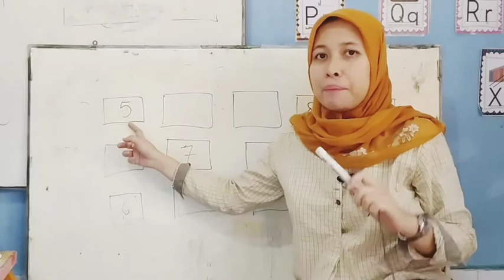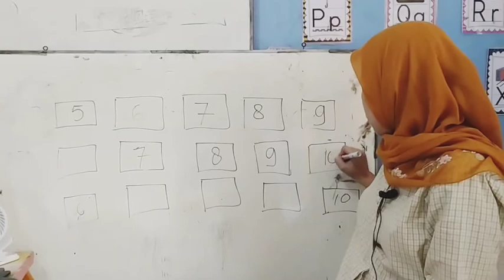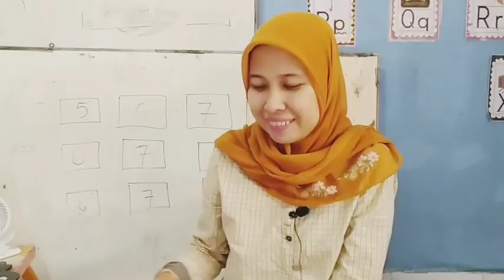Kegiatan berhitung membilang angka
Kegiatan pengembangan kognitif berupa kegiatan berhitung 1-10 dengan cara missing Number atau mengisi angka yang hilang. Kegiatan ini bertujuan agar anak mampu berhitung dengan benar dan mengenal lambang bilangan